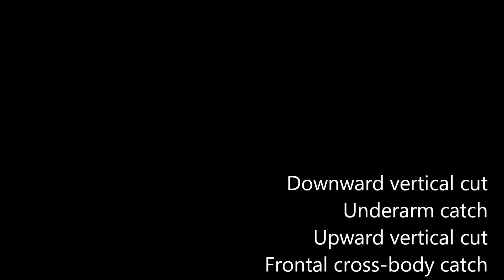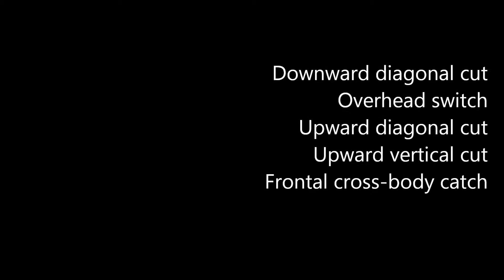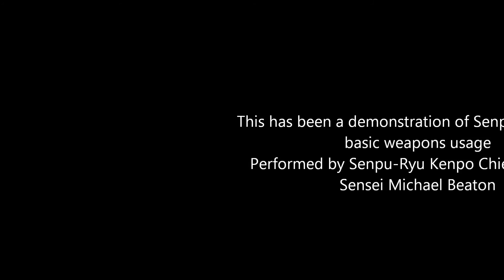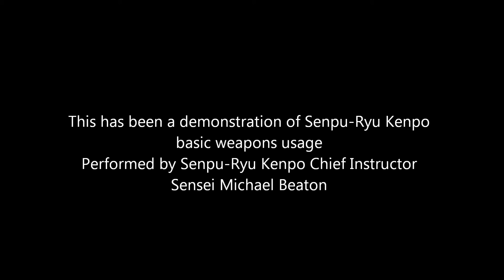Senpu-Ryu Kenpo Nunchaku Basics 001